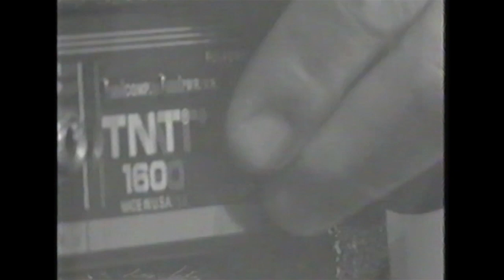The Ravines - Everything's Fine (2015)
Title track of the new Ravines album - released Friday 28th August 2015.

Lighting by Dan Cayzer
Sound Recording & Sound Design by Matt Atasoy

A .JUNK FILM

JUNK is the UK based creative and collaborative team of Paul Cooper & Stephen Dominey.